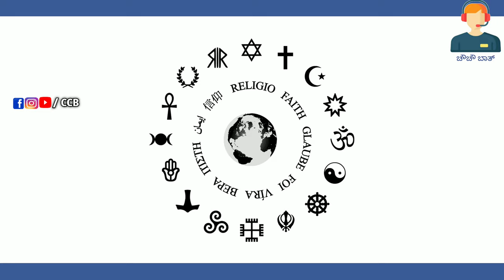ಭಾನುವಾರ ರಜ ದಿನ ಯಾಕೆ || how Sunday holiday in Kannada || chow chow bath Karnataka Kannada